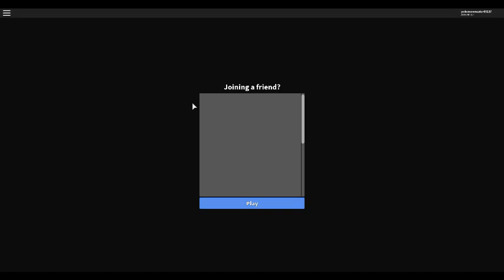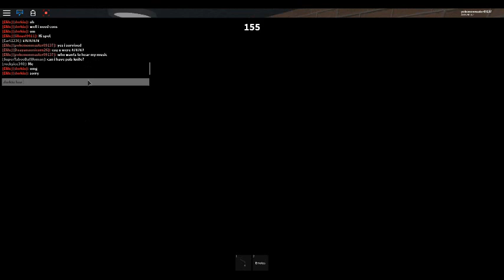roblox Murder Mystery 2: hanging out with dorkiu again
hey guys sorry I couldn't record yesterday i couldn't play a game cause it said i had to update so i got bored and decided to record today and on a second note i finally got a nice new bed that's not a bunk bed (not sure if i spelled bunk right)